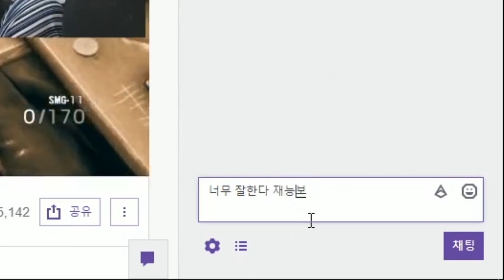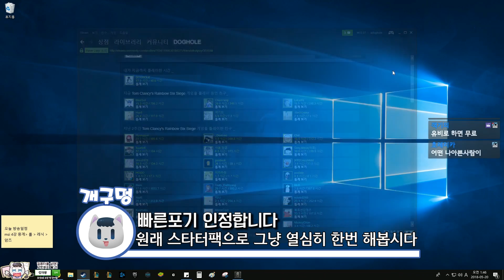주말 레식 무료여서 해봤는데 레린이들 세상이네요ㅋㅋ (w 지라라)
한 것 : 레인보우식스 시즈
한 사람 : 개구멍 & 지라라와 수많은 레린이들